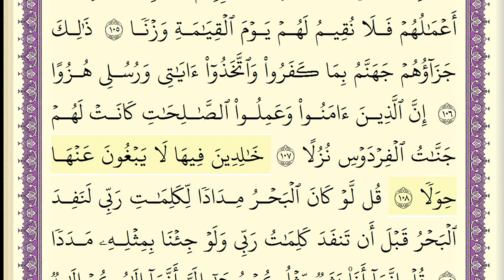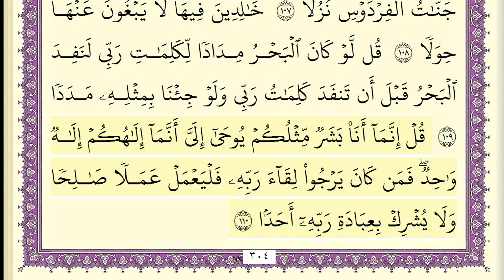سورة الكهف الشيخ عبد الله بصفر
تلاوة خاشعة ورائعة لسورة الكهف بصوت عبد الله بصفر
سورة الكهف مسموعة ومقروءة - القارئ عبد الله بصفر
 سماع وقراءة تلاوة خاشعة - سورة الكهف بصوت القارئ عبد الله بصفر
Surah Al-Kahf Abdullah Basfar
Surat Al Kahf
Surat Al-Kahf
 Sorah Al Kahf